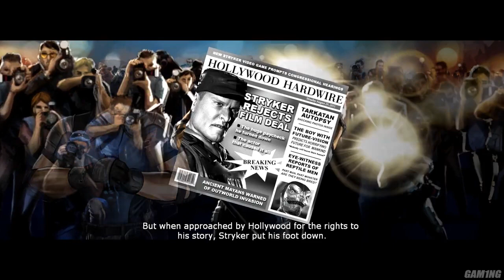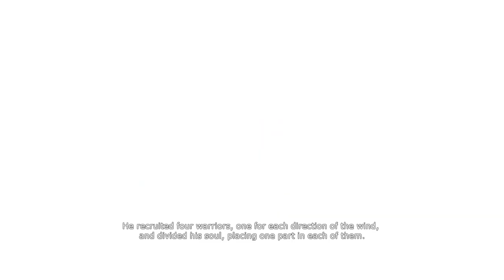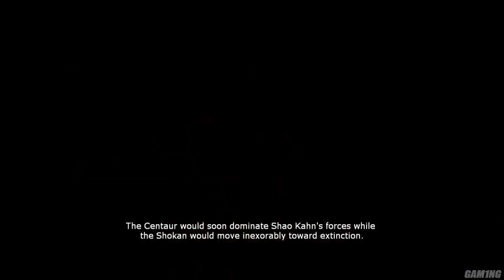"Mortal Kombat Evolution All Endings" (MK 9,MK-10,MK-11,MK-12)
Hi there everyone how're you today I've new update Mortal Kombat All Endings Evolution (Mortal Kombat 9, Mortal Kombat 10,Mortal Kombat 11,Mortal Kombat 12) so i hope you'll how reactions all history your love many personal from the game your funs and ok well mm  (Breathing Anger Calm Down Furias Cold Hate people have Married i hate Humanity Demon from realty ) and to by my hear History Jacky Bricks this history from her from Mortal Kombat 11 from Mercenary i'm crying so much this history broken my heart  crap anyway i hope you'll enjoying that good being reaction don't forget to subscribe me down bollow description in my channel YouTube don't forget to Like 👍🏻 It video , don't forget give Comments 📝 video and don't forget to activate the Tingel Bell 🔔 notifications and see others video ok i see you soon next time to everthing contact guys and have ice day and good afternoom and i'll see you soon in the next video Bye Bye Guys.